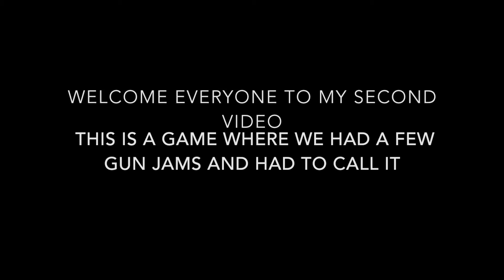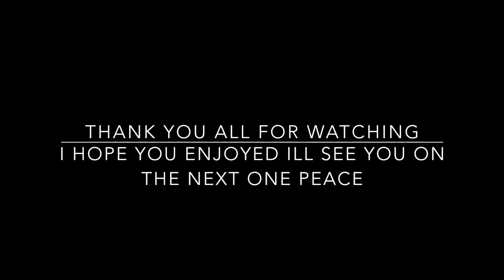Paintball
this video is about me playing team death match with my teammate demonhunter12 and vs PB Warhawk and pb sniper and pb Warhawk kept getting flips in his gun and demonhunter12 his gun wasnt lubed good and first strikes kept flipping in his gun subscribe and like.